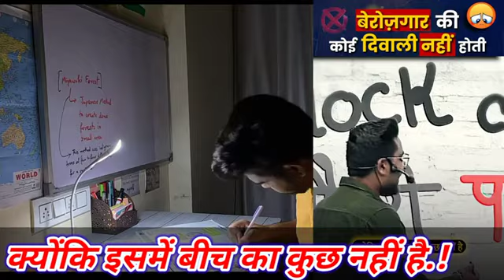बेरोजगार की कोई दिवाली नहीं होती 😭😭 || Gagan sir @GaganPratapMaths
ये बात किसी को मत बोलना!!||Aditya Sir🔥||ssc_cgl
Hello everyone 😘
this video is related by a middle class family study room and how to organize study room and study shutup I hope is AAP logon ko bol ideas milenge Apne room. ko decorate karne me.
UPSC Aspirant study Room Tour

best AdityaBest motivational
best consider
best concept for ssc
upsc aspirant best concept,

Thanks for ssc inspiration🤷‍♂️ from my🎓😍 Contect ssc inspiration
Upsc aspirants study room,

Thank you so much for stopping by here. Love and Regards Stay safe and work hard⚡️.

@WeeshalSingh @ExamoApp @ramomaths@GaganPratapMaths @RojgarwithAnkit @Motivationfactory